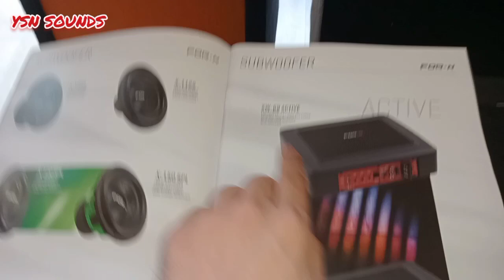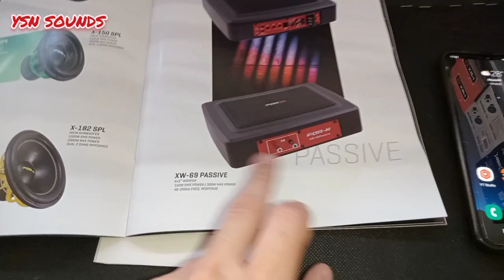Aktif Bass Nedir, Pasif Bass Nedir, Active Subwoofer, Passive Subwoofer, Aktif Pasif Bass Farkı Ne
Aktif Bass Nedir, Pasif Bass Nedir, Active Subwoofer, Passive Subwoofer, Aktif Pasif Bass Farkı Nedir,Aktif Bass İle Pasif Bass Arasındaki Fark Nedir,Active Bass,Passive Bass